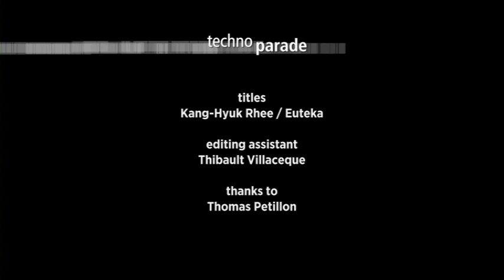Guillaume Connesson | Techno Parade | Mathieu Dufour / Paul Meyer / Eric Le Sage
Interpreted by Mathieu Dufour, Paul Meyer and Eric Le Sage

Extract from the CD/DVD "Techno Parade".
A new release is coming soon!